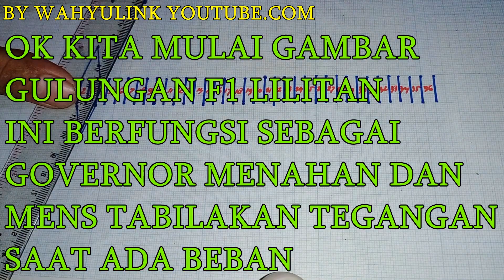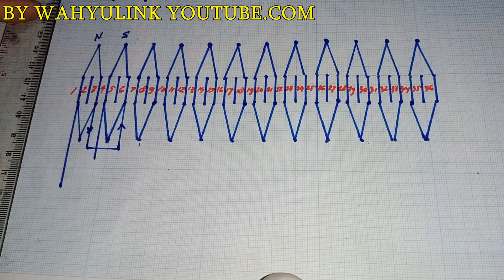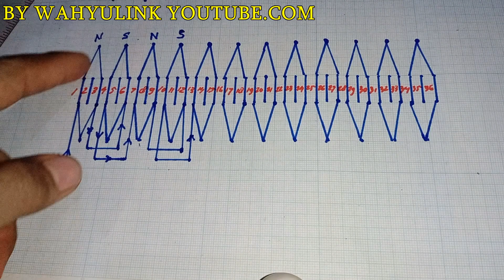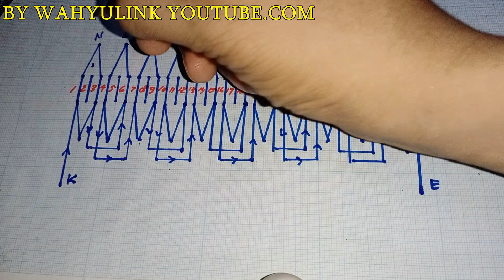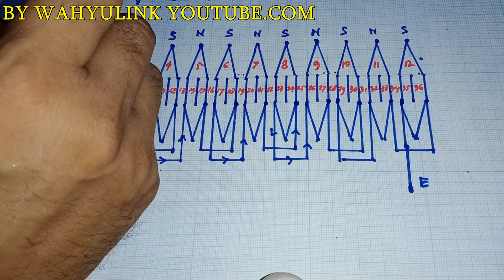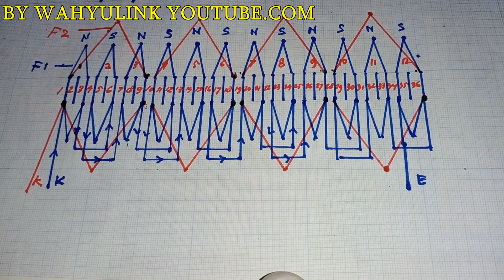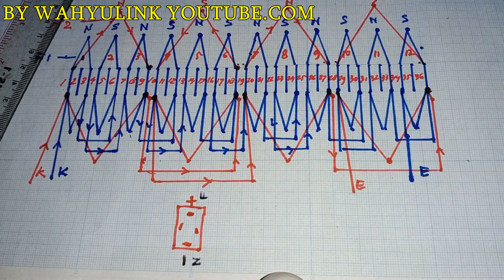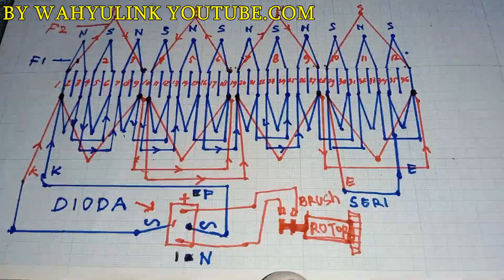GAMBAR SKEMA LILITAN PANCINGAN GENERATOR 3 KW 220 VOLT AC 1 PASA RPM 1480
GENERATOR 3 KW
MEMILIKI KUMPARAN F1 SEBAGAI GOVERNOR UNTUK MENAHAN TEGANGAN TETAP STABIL KETIKA ADA BEBAN DAN F2 BERFUNGSI SEBAGAI PEMBANGKIT AWAL TEGANGAN UNTUK LBIH JELASNYA SILAHKAN SIMAK GAMBAR NYA SELAMAT MENYAKSIKAN,,,